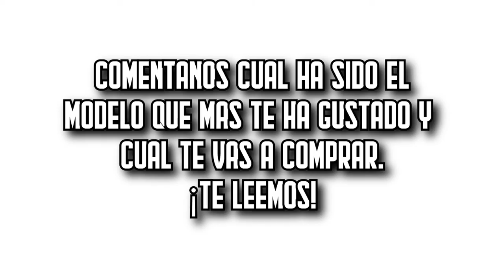🍳🔥 Las 7 MEJORES Campanas Extractoras BARATAS de Amazon [2024]✅[Calidad/Precio] De Humo para Cocina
⬇️ Si estás buscando las mejores campanas extractoras de Amazon, aquí encontrarás las más buenas, baratas y con una relación calidad precio increíble. ¡Echa un vistazo! 🛒

🔺 1. CIARRA CBCS6201 (Amazon)

🔺 2. Bomann DU 7604 G (Amazon)

🔺 3. Zanussi ZHP60260SA (Amazon)

🔺 4. Balay 3BC565GN (Amazon)

🔺 5. CATA Modelo TFH 6630X (Amazon)

🔺 6. CIARRA CBCB9201 (Amazon)

🔺 7. Klarstein Arianna (Amazon)

👉 Encuentra aquí las mejores ofertas en campanas extractoras (Amazon)